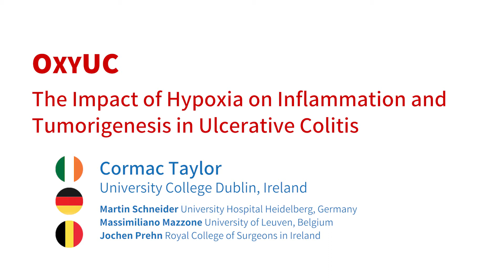Project OxyUC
ERACoSysMed project OxyUC funded under the joint transnational call 2015